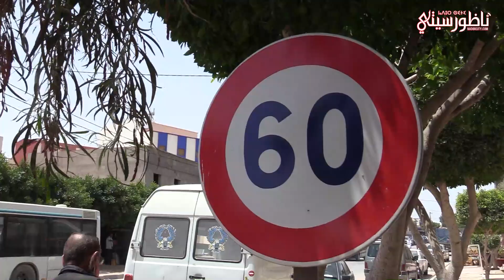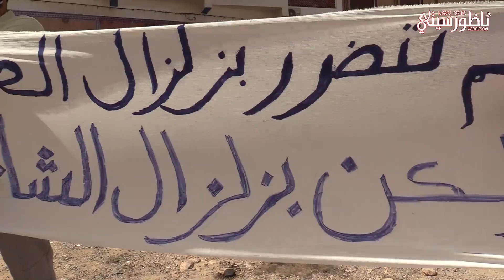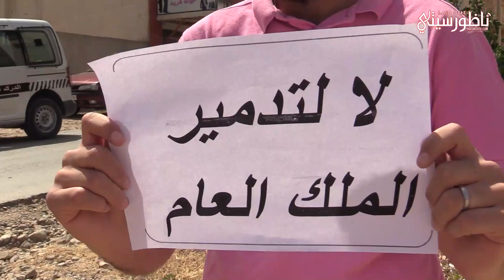نشطاء يحتجون ضد خروقات شاحنات مقلع للرمال في "بويفار"